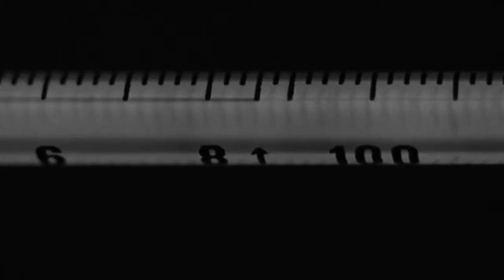Pete Cannon - Answer Me